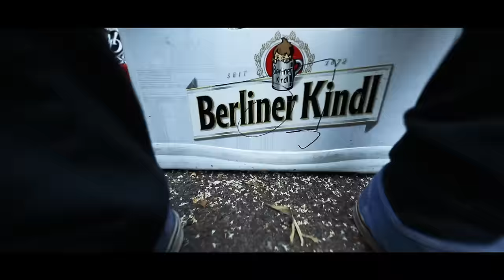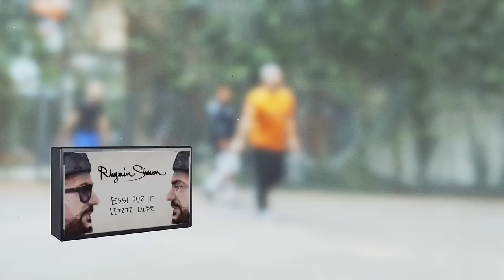Rhymin Simon - TORCH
Beat: Sauerkraut
Regie: Miller
Drehbuch: Deine Mutter
Kamera: Plaetter Pi
Schnitt: Vers